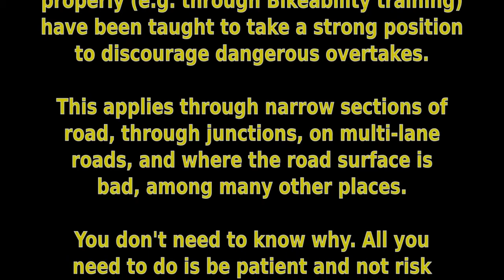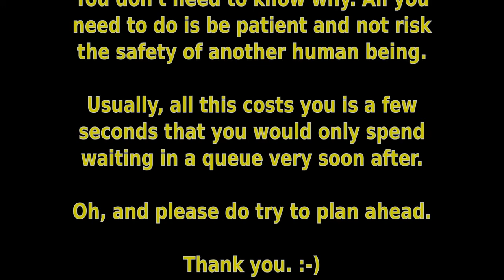DG54ZYJ - The Sound Of A Penny Dropping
For an explanation of the English phrase "the penny drops", please look